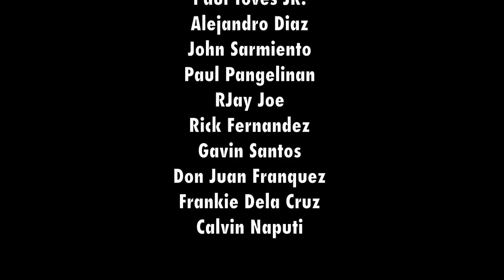BOG BBL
Bank of Guam Atheletics Baseball